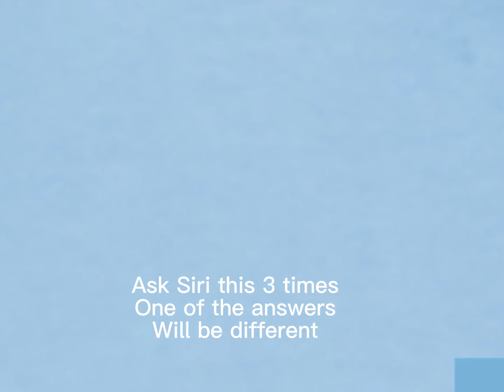Ask Siris this 3 times…